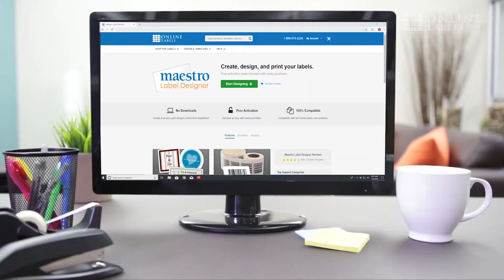BBQ Sauce Labels | Product Overview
Brand your special BBQ sauce with a professional-grade printable label. Choose from dozens of materials and sizes!

OnlineLabels.com helps small business owners around the world grow their business with wholesale pricing, no minimum order quantities, and one of the largest selections of labels anywhere.